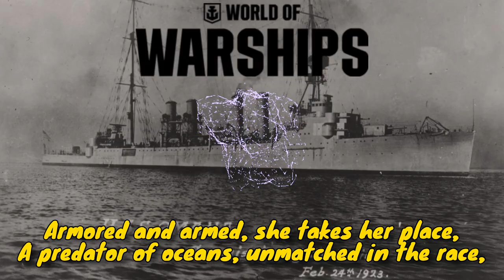USS Omaha, speed and steel (Black Metal) [lyrics]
Non-copyright music for gaming montage - No permission needed, and no worries about content restrictions. Feel free to use it in your videos!
Lyrics written and the song final mastered by me. The music is generated by AI.

History:
The USS Omaha (CL-4) was the lead ship of the Omaha-class light cruisers in the United States Navy, serving during the interwar period and World War II. Commissioned in 1923, she was designed to fill the need for fast, versatile cruisers that could perform a variety of roles, from scouting to protecting aircraft carriers and convoys.

Design and Construction:
USS Omaha was laid down in 1920 at the Todd Dry Dock & Construction Company in Tacoma, Washington, and commissioned in February 1923. The Omaha-class design was influenced by the lessons learned during World War I, featuring high speed and a relatively light armor protection for a cruiser of her size. She was 169 meters (556 ft) long, with a beam of 16.9 meters (55.3 ft), and a draft of 4.6 meters (15 ft). Displacing around 7,050 tons, Omaha could reach speeds of up to 34 knots (63 km/h; 39 mph), making her one of the fastest cruisers in the world at the time. Her main armament consisted of ten 6-inch (152 mm) guns, with additional anti-aircraft and torpedo armament.

Interwar Service:
During the interwar years, USS Omaha participated in numerous exercises and goodwill missions, often serving in the Atlantic and Pacific Fleets. She was involved in showing the flag operations and represented U.S. naval power in various parts of the world, including the Caribbean and South America. These missions helped to maintain international relations and display the United States' growing naval capabilities during the 1920s and 1930s.

World War II:
With the onset of World War II, USS Omaha was stationed in the Atlantic and played a significant role in the Neutrality Patrols, which were designed to protect American shipping before the United States officially entered the war. After the attack on Pearl Harbor, Omaha's role shifted to convoy escort duties and hunting Axis raiders in the Atlantic.

One of her most notable actions occurred in November 1941, when she, along with the destroyer USS Somers, intercepted and captured the German blockade runner Odenwald, which was masquerading as a U.S. merchant ship. This successful action prevented vital supplies from reaching Nazi Germany.

Throughout the war, USS Omaha continued to patrol the South Atlantic, safeguarding Allied convoys from German U-boats and surface raiders. Her service was crucial in maintaining the flow of supplies and troops across the ocean, contributing to the overall success of the Allied war effort.

Demise and Legacy:
After World War II, USS Omaha was deemed surplus to the Navy’s needs, reflecting the shift from light cruisers to more modern and versatile ships. She was decommissioned in November 1945 and sold for scrap in 1946.

USS Omaha’s legacy lies in her adaptability and the vital roles she played during both peacetime and war. Although overshadowed by larger and more famous ships, her service was essential in protecting American and Allied interests during a critical period in history.